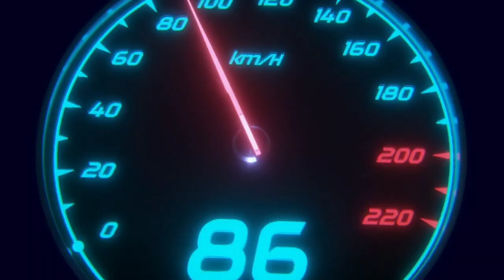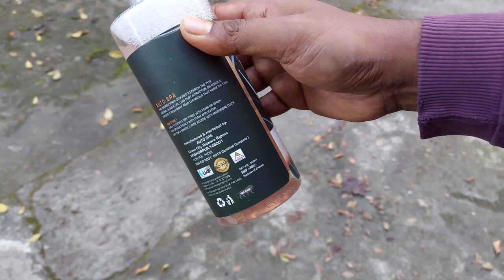Restore Old Tyre in 1 Minute | Auto Spa Tyre Dresser | Good Quality Tyre Polish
Dosto ajke is video mein hum car tyre ko restore karenge Auto Spa Tyre Dresser se toh tyre restoration kitna achha quality ka hota hai woh aap video mein dekhiye

Auto Spa Tyre Dresser

Car High Pressure Washer
ResQtech PW107 1900W 150 Bar Pressure Washer
JPT Heavy Duty New 2400W 220BAR F8 Car High Pressure Washer

RNG Eko Green Car Vaccum Cleaner
ResQTech PitBoss Car Vacuum Cleaner

ResQTech Heavy Duty Digital Tyre Inflator